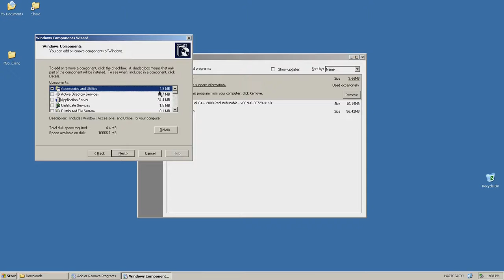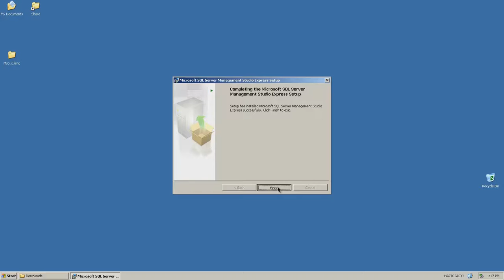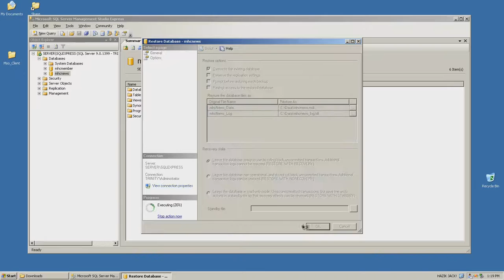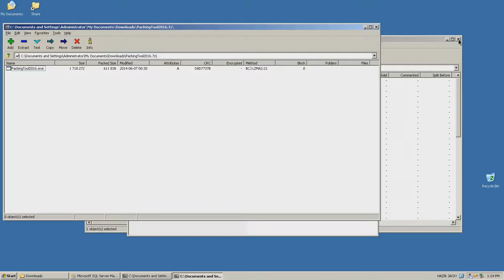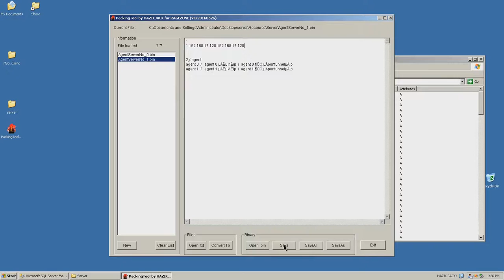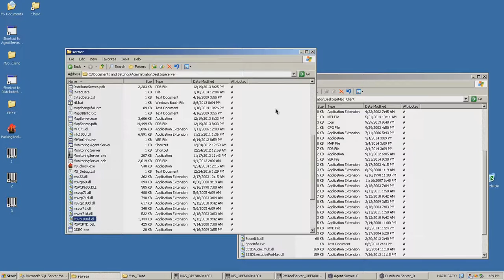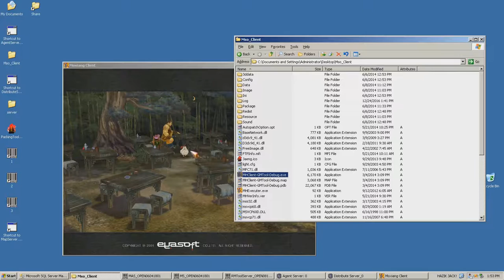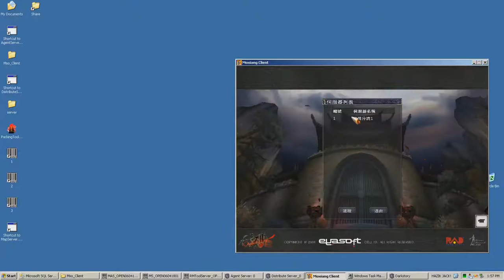Mo Siang Online - New Server Setup (build log)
Mo Siang Online, Server support, auto-leveling, afk-pts, mall-ingame, turn-ingame, married, flashname, newtown and many!
 Build log
 ↓↓↓↓Click show more for server files!!↓↓↓↓

Download files : ?   No, I'm selling it. (Server&Client)
Free Server side & client side Encryption tools with latest update!